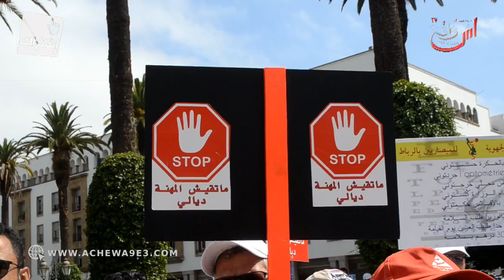المبصريين ينتفضون ضد مشروع قانون 13 45 و ينظمون وقفة احتجاجية أمام البرلمان